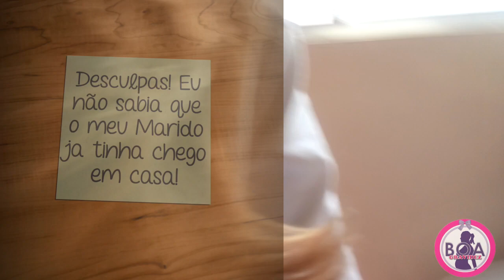Como saber os PRIMEIROS DIAS de gravidez?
CANAL BOA GRAVIDEZ | O MELHOR CANAL PARA:

- Descobrir a Gravidez;
- Saber os Primeiros Sintomas de Gravidez;
- Saber sobre Ovulação, Período Fértil, combater a Infertilidade;
- Vários Testes Caseiros de Gravidez.

Horários:
Segunda a Sexta: às Meia Noite.
Domingo: 13h.

Apoie o CANAL BOA GRAVIDEZ! Faça uma doação!

Beijos para vocês e até amanhã!